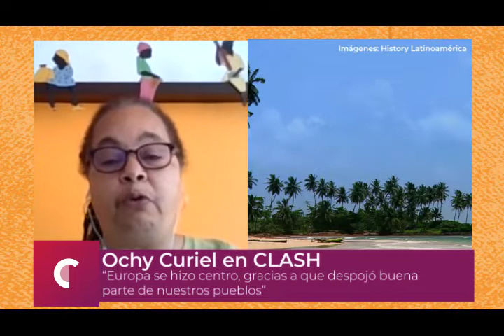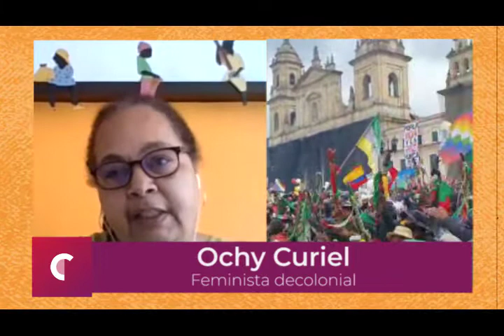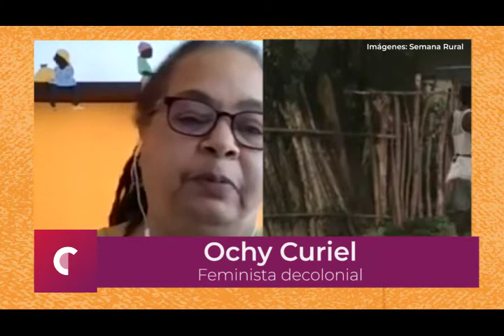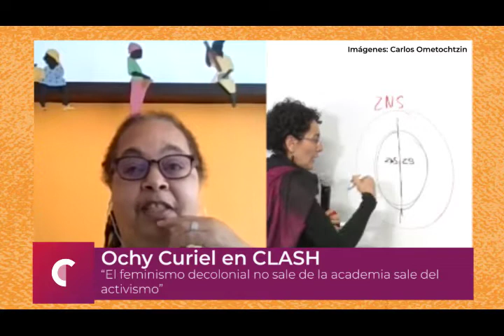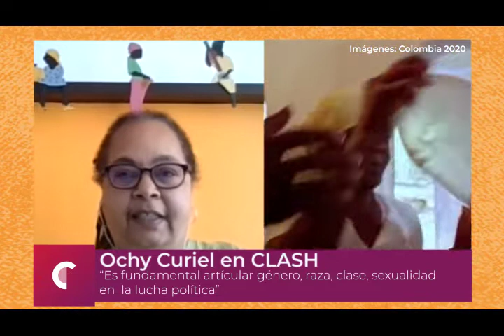La lucha feminista en América Latina y por qué debe seguir su propio camino, explica Ochy Curiel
Las mujeres en América Latina deben hacer la lucha feminista siguiendo su propio camino, cree Ochy Curiel, activista dominicana, antropologa social y una de las pensadoras más importantes de la región.

Curiel critica además el feminismo blanco, hegemonico y universalista. En dialogo con CLASH habla sobre estos temas y da pistas a las mujeres en América Latina en pro de sus reivindicaciones sociales.

Esta es la entrevista completa.